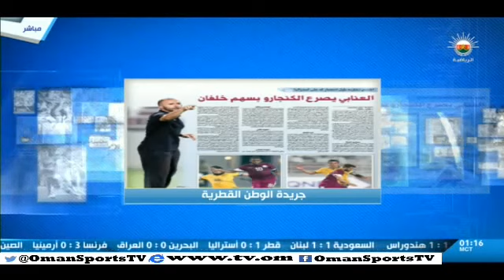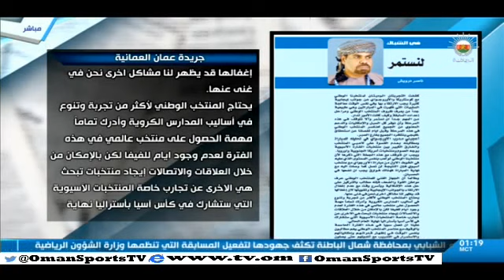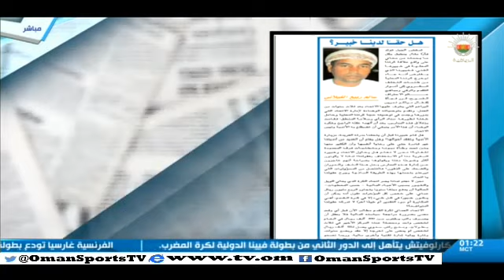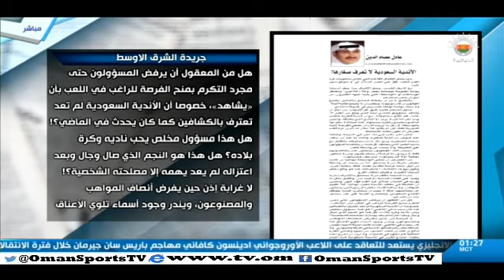عناوين - الأربعاء ١٥ أكتوبر ٢٠١٤